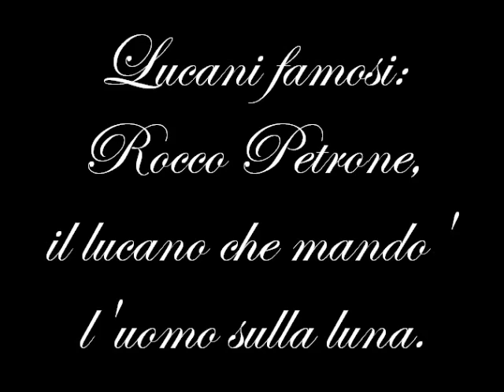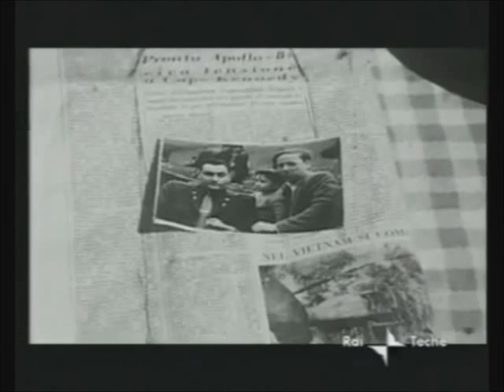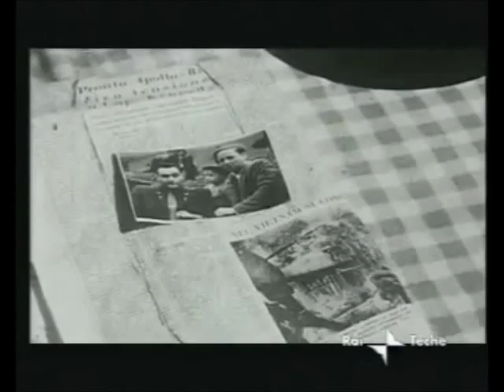Lucani famosi: Rocco Petrone, il lucano che mando' l'uomo sulla luna